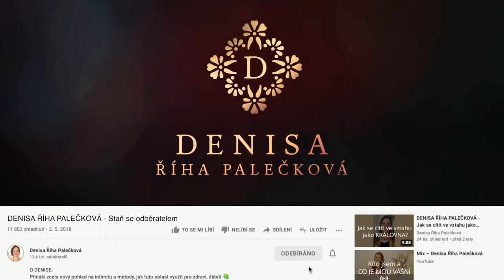DENISA ŘÍHA PALEČKOVÁ - Jak zlepšit sexuální život ve vztahu?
👉  Jak zlepšit sexuální život ve vztahu?

Ohledně této otázky mám dvě jistoty:
1)  Kladou nebo kladli si ji snad všichni, alespoň v určitých obdobích svého života.
2) Není pochopitelně stejná odpověď pro všechny. Ale navzdory tomu, že pro každého bude odpověď trošku jiná, vidím tři důležité pilíře, na které je důležité, aby se zaměřil každý jednotlivý člověk, který chce zlepšit svůj sexuální život.

👉 V tomto videu se tedy podíváme na 3 oblasti, které jsou v tomto tématu klíčové.

📌 Proměň způsob, jakým prožíváš svůj život 👉 Vědomá a citlivá práce s tělem, dotekem a intimitou je jedním z nejmocnějších nástrojů rozvíjení osobní síly, životní radosti, procítění vlastní životní cesty a možností, které v životě máš.
S tímto tématem pracujeme na 10denním transformačním výcviku CORE TOUCH® I, který pořádáme pouze 2x do roka. Více informací najdeš zde